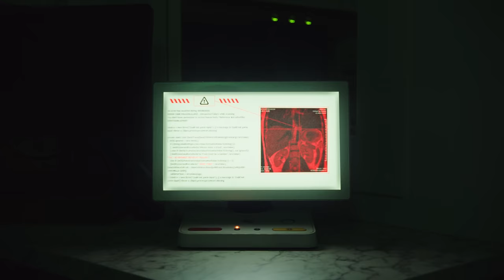KA - Je Verdient Beter ft. Willem (prod. Thez)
Official Music Video 'KA - Je Verdient Beter ft. Willem (prod. Thez)'

Video Credits:
Cast: Ilias Chouitar, Ghislaine van IJperen

Director: Cecile Neeteson - Het Buro
Producer: Cecile Neeteson - Het Buro
D.O.P: Bart Hoveijn
Production Manager: Maxime van de Voort - Het Buro
Locationscout: Luuk Sieben

Focus Puller: Christiaan van Dijk
Camera Assistant: Klaas Meinema
Steadicam Operator: Maric Dam
Gaffer: Chris van Marle
Best Boy: Ian Heijblom
Crane: Denis Majstorovic
PA: Louka Katsikanis, Vera Lynn Horst

Edit: Stan Vriend
VFX: Sem Leuven
Computer screen design: Jonno Vaes
Grading: Wietse van Bezooijen

Special thanks to:
Bonton, Medicare, Shawn, Dzstyle, Amine Mahmoudi, Selim, Tarek Ben Aissa, Frans2, Touil Sofiane, Heatx, Mireille, Elias, Yousef

Audio Credits:
Producer: Thez
Studio  Personnel, Mixer, Mastering  Engineer: Shadrach 'Mixed by Chopz' Esprit
Associated  Performer, Vocals: KA
Associated  Performer, Vocals: Willem
Associated  Performer, Music  Production, Drum  Programming, Bass  Programming, Keyboards: Thijs van Egmond
Composer: Thijs van Egmond
Author: Ayoub Chemlali
Author: Willem de Bruin